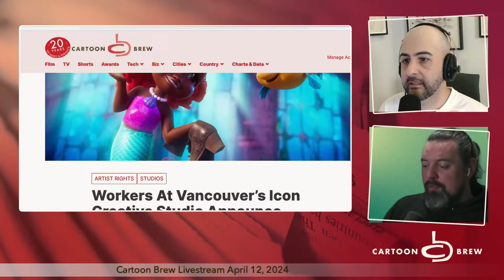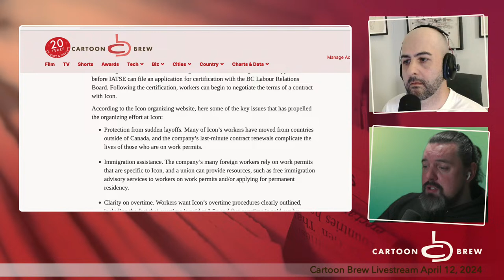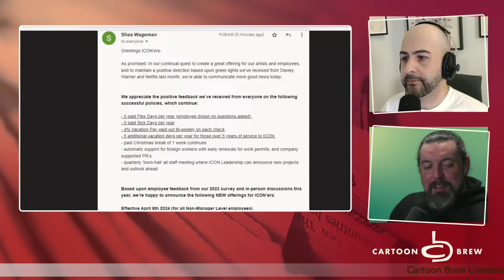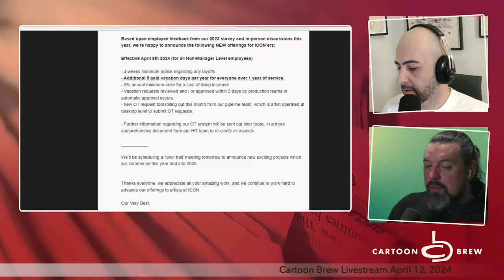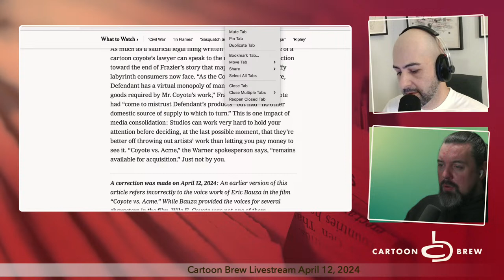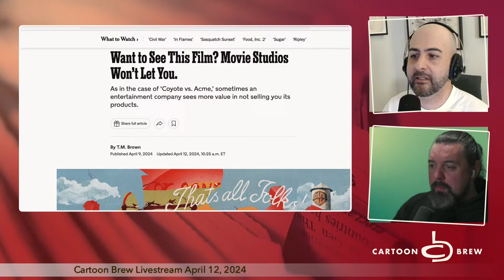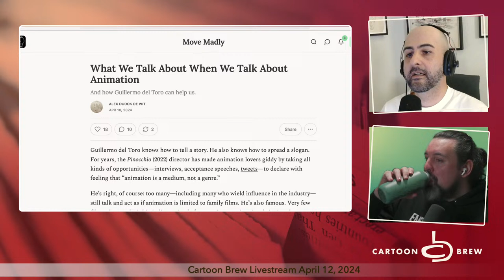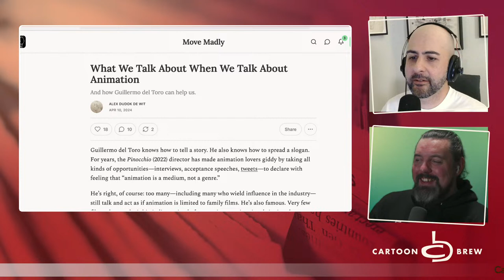What's Going On With Coyote vs. Acme and Can Icon Creative Studio Go Union?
Cartoon Brew livestream for Friday, April 12, 2024
Links to topics discussed in this episode:
- Cartoon Brew story: I saw Coyote Vs. Acme and it’s as wonderful as everyone says it is